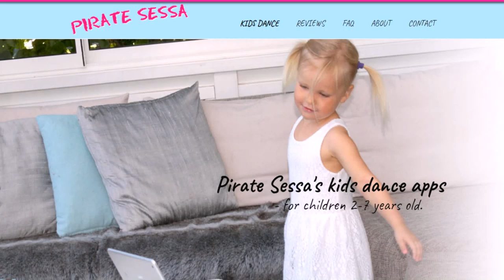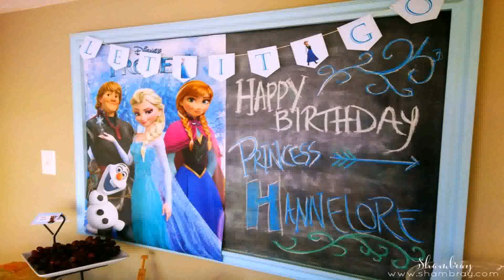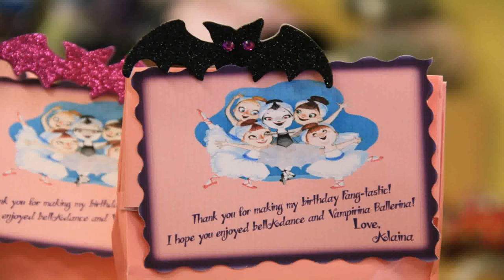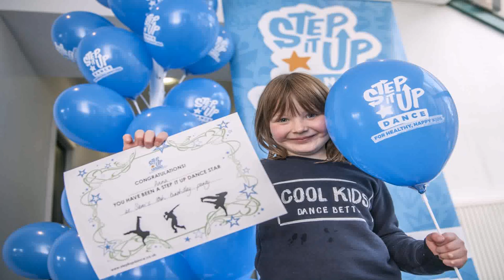Dance Birthday Party For 3 Year Old (see description)